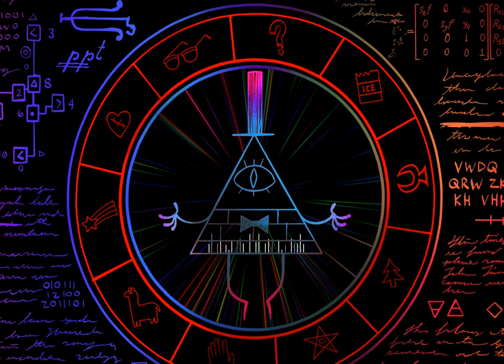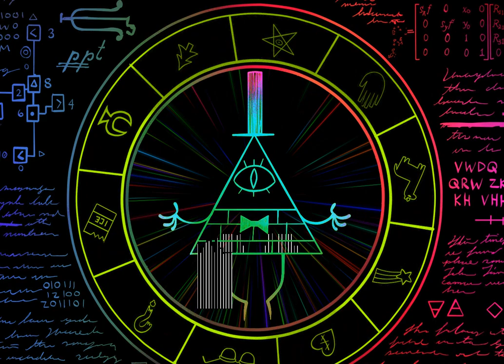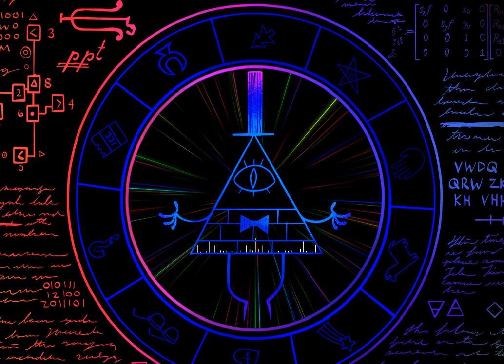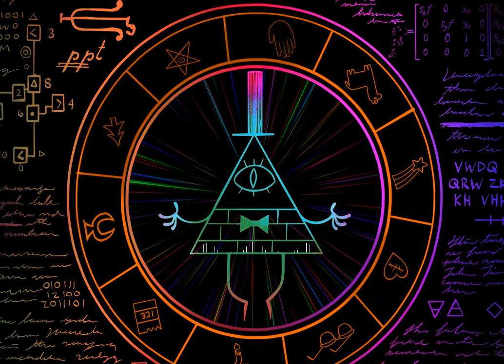《孔子评传40讲》：10、孔子为什么要主动流亡齐国？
1.孔子在事业上升期，选择放弃在鲁国的大好前程，去往陌生的齐国，并不是为了躲避战乱，而是为了追随流亡的鲁昭公。
2.孔子追随鲁昭公，既是出于道义，也是想在仕途上赌一把，同时还想借机洗刷自己少年时受到的耻辱。
3.在春秋时期，追随流亡的国君，是一种回报率很大、成功率也很高的政治投
资行为。